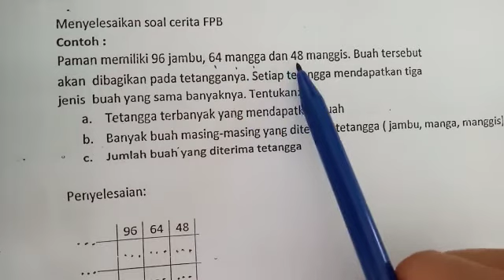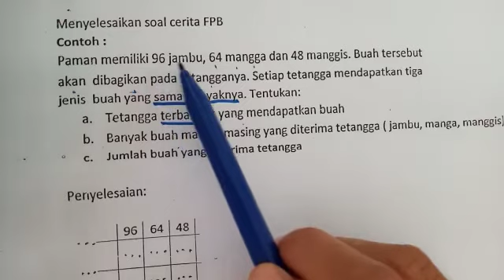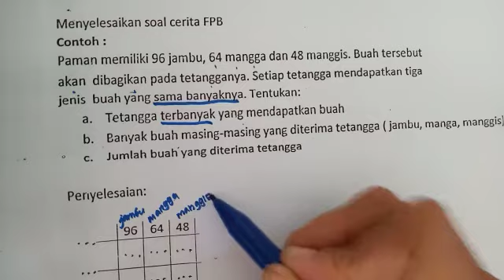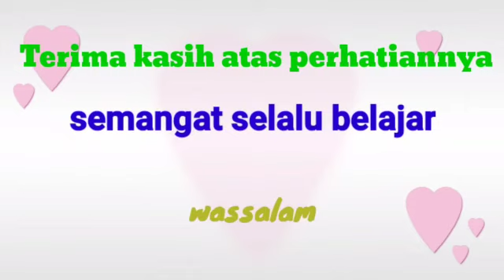Soal cerita FPB-Matematika-Kelas6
Menjelaskan soal cerita FPB